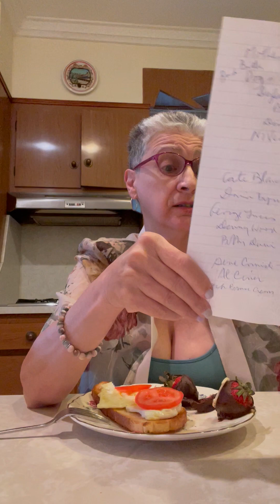monday ramble mukbang